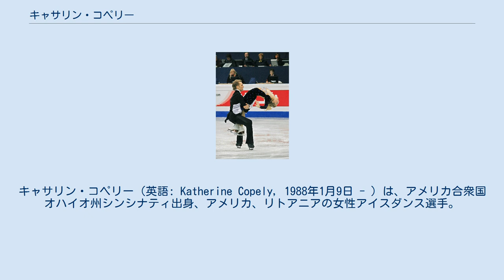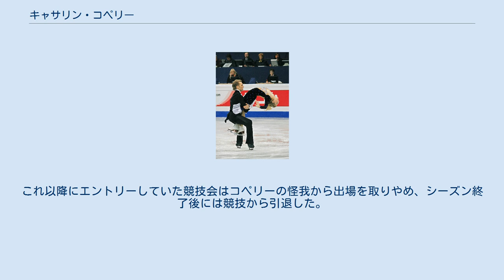キャサリン・コペリー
キャサリン・コペリー（英語: Katherine Copely, 1988年1月9日 - ）は、アメリカ合衆国オハイオ州シンシナティ出身、アメリカ、リトアニアの女性アイスダンス選手。
パートナーはデイヴィダス・スタグニウナスなど。
弟はアイスダンス選手のディーン・コペリー。
 2007年から2009年までリトアニアを代表して世界フィギュアスケート選手権、ヨーロッパフィギュアスケート選手権に出場。
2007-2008年シーズンから3シーズンISUグランプリシリーズに出場した。
 アメリカ合衆国のシンシナティに生まれ、4歳のころにスケートを始めた。
やがてアイスダンサーとして活動を始め、パトリック・コネリーらとカップルを結成したが、全米選手権で上位に食い込むことはなく国際大会へ出場する機会に恵まれなかった。
 2006年、デイヴィダス・スタグニウナスとカップルを結成し、リトアニア所属選手として活動を始めた。
同年のゴールデンスピンでは3位となり、2007年欧州選手権および2007年世界選手権にも出場。
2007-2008年シーズンはISUグランプリシリーズ参戦を果たし、2008年欧州選手権では前年よりも大きく順位を上げ12位となった。
翌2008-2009年シーズンからはISUグランプリシリーズに2戦招待され、2009年欧州選手権では最高成績となる10位に入った。
 2009年3月の世界選手権の成績によりリトアニアのバンクーバーオリンピック出場枠を獲得したが、2009年10月、コペリーが希望していたリトアニア国籍取得についてリトアニアの憲法裁判所は不可能であるとの認識を示し、当該国の国籍が必要になるオリンピックに出場は不可能となった。
これ以降にエントリーしていた競技会はコペリーの怪我から出場を取りやめ、シーズン終了後には競技から引退した。
^ バンクーバーオリンピック最終予選。